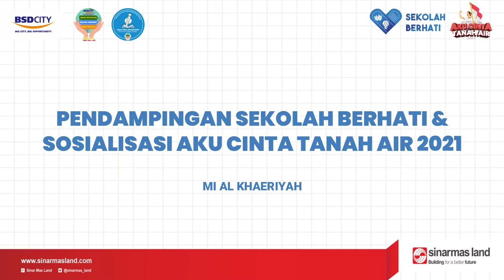Pendampingan Sekolah Berhati & Sosialisasi Aku Cinta Tanah Air 2021 | MI Al Khaeriyah